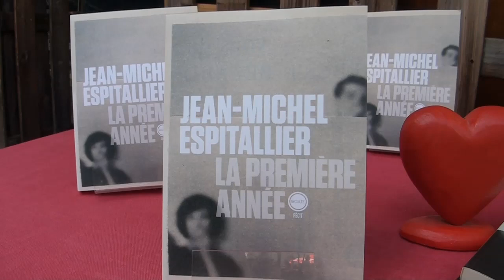JEAN MICHEL ESPITALIER LA PREMIERE ANNEE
« Jean-Michel Espitalier, écrivain natif de Barcelonnette vient de présenter et dédicacer son nouveau livre intitulé « La première année » ouvrage dans lequel il évoque la disparition de sa compagne rongée par le cancer. Une chronique de la fin de vie de sa femme et d'une année de deuil ».